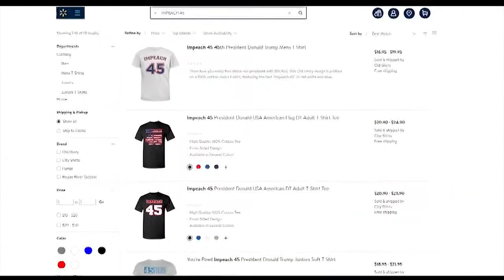'Impeach 45' t-shirt sold at Walmart causing uproar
Now BoycottWalmart is trending.